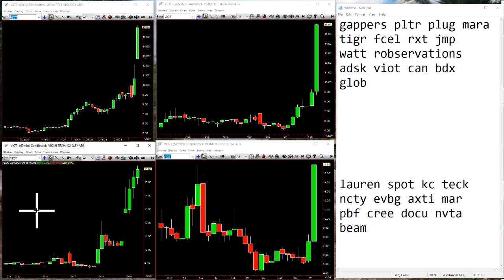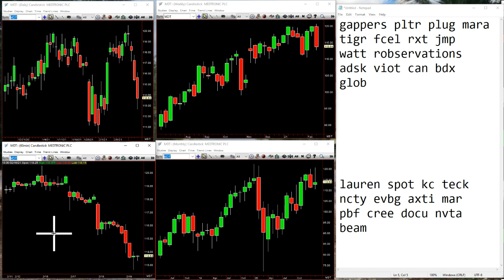TheStrat Time Report February 19th 2021